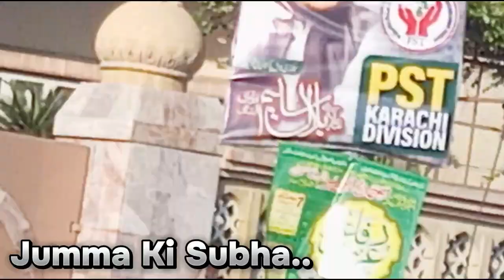Dekhlo Bhai Thursday / Friday Ka Vlog | Mubashir Vlog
COMPLETE WATCH AND ENJOY,

THANKYOU!